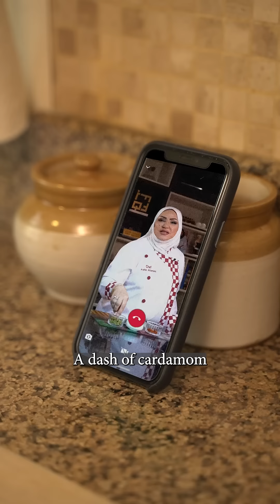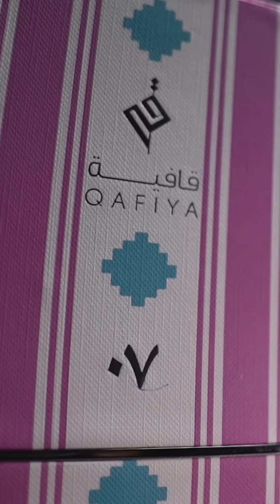Making of QAFIYA 07 & Qafiya 08.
نشارككم طريقة تحضير وابتكار قافية 07 وقافية 08.

عطور حصرية تقدمها لكم الشيف عائشة بالتعاون مع أجمل للعطور بحضور مريم أجمل.